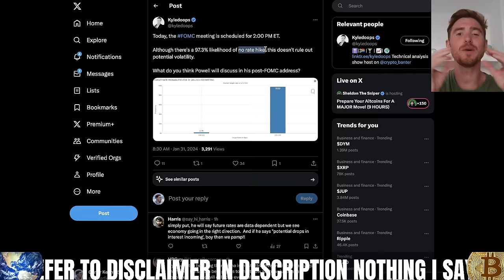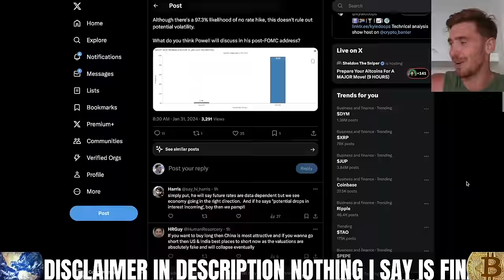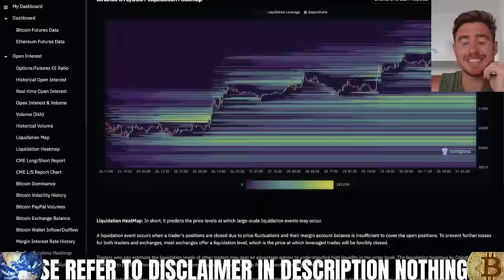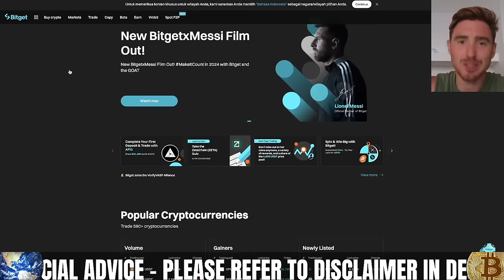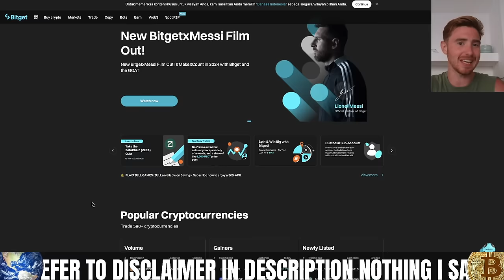🚨 BITCOIN: IF THIS* HAPPENS ALTCOINS ARE F**KED.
👇FREE EXCHANGE BONUSES BELOW👇
💰DeepCoin (No KYC) (Up to $100,000 Bonus) + Deposit 100USD = 100USDT Fee Voucher + 20USDT Bonus
🌍 MARGEX no KYC or VPN needed (use code CONOR10K for upto $10k bonus)

*1. Corporate Entity:*

*4. Geographic Restrictions:*

*5. No Guarantees:*

*6. Changes and Updates:*

*7. Liability Waiver:*